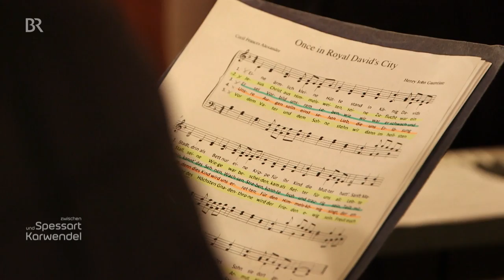Adventskranz binden: Porträt eines Floristen aus Nürnberg | Zwischen Spessart und Karwendel | BR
Ein Adventskranz aus Rosmarin, Salbei und Wacholder? Klingt nach etwas Besonderem! Und genau das zeigt Herr Kai: Wie man einen ungewöhnlichen Kranz bindet, der duftet, raschelt, staunen lässt und alle Sinne anspricht. In seinem Blumenatelier im Nürnberger Stadtteil Rosenau zaubert der "Virtuose de la Fleur" florale Gesamtkunstwerke und gibt Einblick in sein vielseitiges Leben.
Autorin: Ina Schwandner